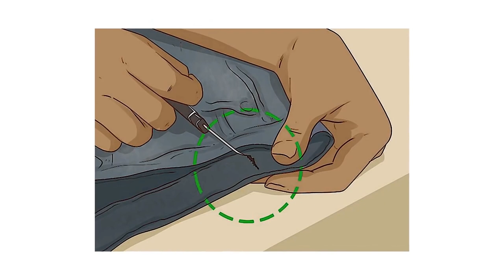10 УМНЫХ трюков с одеждой, которые работают! (А вы знаете?)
Таймкоды:

0:00 - 10 УМНЫХ трюков с одеждой, которые работают! (А вы знаете?)
0:27 - Перешейте
пуговицу
воротника
1:19 - Откорректируйте
длину рукава
2:17 - Используйте
подшивочную
ленту
3:31 - Используйте
тепловую пушку,
чтобы растянуть
выходные туфли
4:29 - Вытачки на
классической
рубашке
5:17 - Используйте складку
как на форме одежды в
Военно-Морском флоте
5:48 - Подверните
свитер
6:44 - Найдите
хорошего
портного
7:24 - Научитесь
 основам
шитья